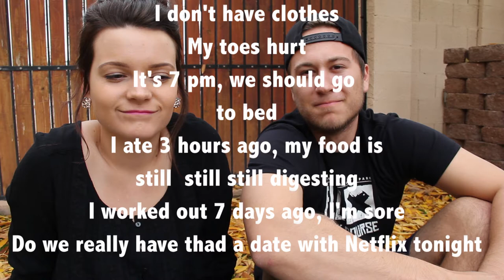Boyfriend Tag! Onion Sauce Punishment!?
Hope you guys enjoyed the video! I am not going to lie, it took awhile for Jacob to get rid of the smell :( Can you say hashtag EW! hahah.

XOXO,
KJ